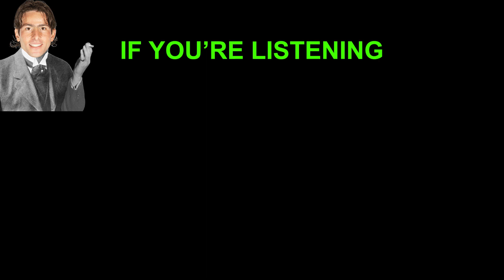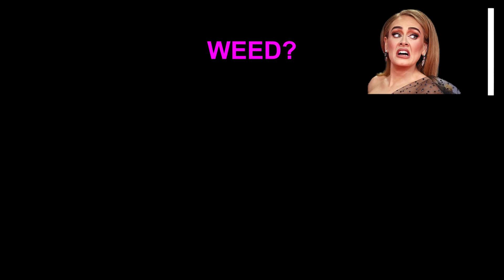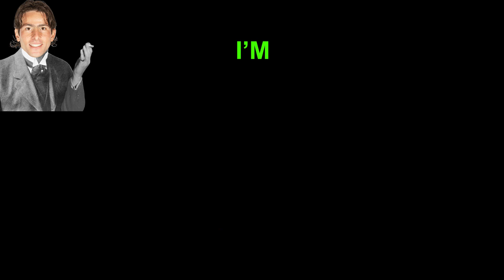Joe Biden HATES Joel From The Last of Us!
Ladies and gentlemen, welcome back to WKRZ "The Platinum", the only radio station by trophy hunters, for trophy hunters. Today we have a very special guest. President Joe Biden is here to set the record straight on his feelings about Joel, the beloved character from The Last of Us series. Callers called in to weigh in on the situation too and things got a little dicey. Watch until the end for a surprise. Thank you!

WKRZ "The Platinum" is a playstation trophy hunting radio show that redefines what is possible for the genre. Platinum trophies and drama are the 2 tenants of the program and the foundation upon which everything stands. The entertainment of the public is and has always been its number one priority.